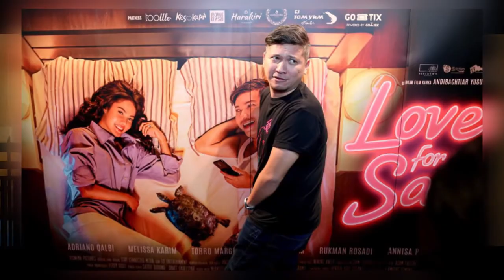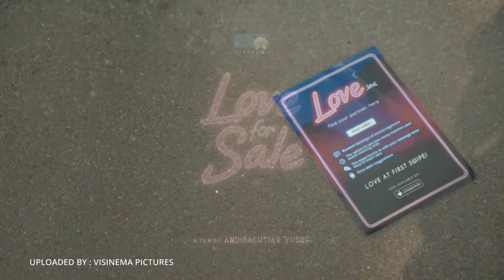Gading Marten Greget dengan Ending ‘Love For Sale 2’ | ZOOM IN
Gala premier film LoveForSale2 telah diadakan pada hari Kamis 17 Oktober yang lalu. GadingMarten yang sempat terlibat dalam film pertamanya tersebut juga turut hadir untuk menonton film yang telah ditunggu tunggu oleh masyarakat ini.